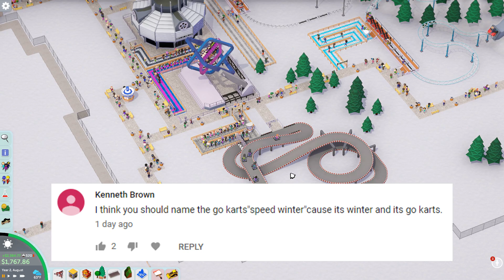Parkitect Campaign - Part 79 - HICKORY HILL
WILL WE BEAT KAISERBERG, OR FAIL AND MOVE ONTO THE NEXT ONE?!

Parkitect is a business simulation game that charges you with the construction and management of theme parks! Bringing back the best of classic theme park games with many new features and content on top.